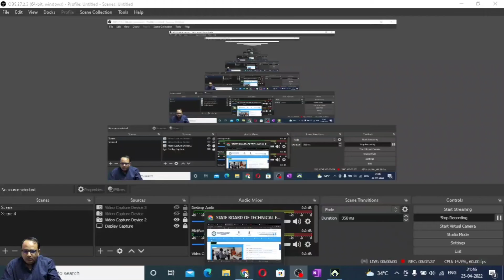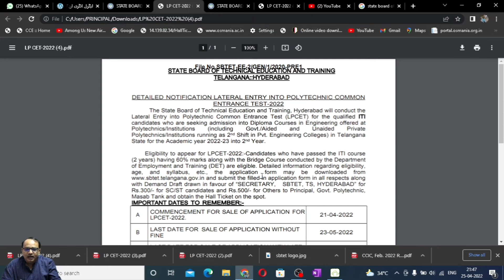LPCET 2022 NOTIFICATION